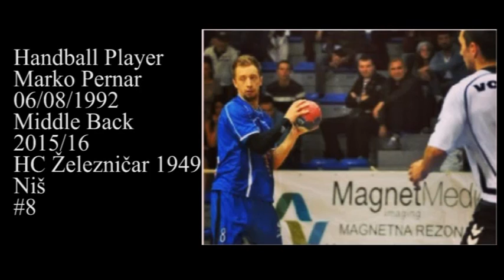Handball player Marko Pernar season 2015/16